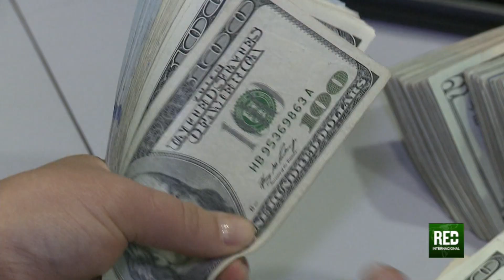RED+ | Rusia pretende usar costas de Venezuela para sus buques de guerra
En las últimas horas se conoció que Rusia pretende utilizar los puertos de Venezuela para sus buques de guerra